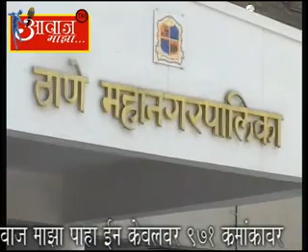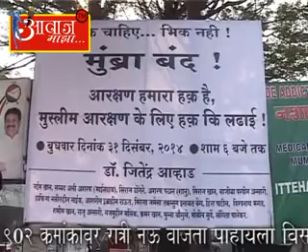AAWAJ MAJHA 1 1 2015